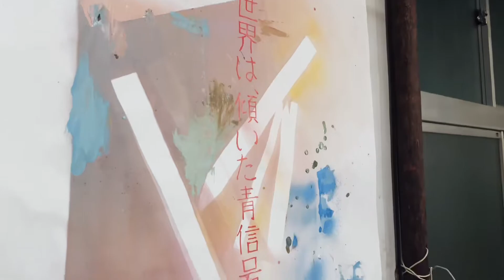RE ∞ PUBLIC STORAGE Artist IVENT in YAIZU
Re ∞ Public Storage
⭐︎開催日
2022年6月11日(土)-12日(日)
⭐︎開催地
静岡県焼津市中港2-6-1
⭐︎主催アカウント

ARTとMOTORCYCLEを楽しむイベントが開催されました！
Reの中には3つの要素を含む。
REstart再始動
REplace交換
REborn再生
⭐︎テーマは循環！
public (共和国)  各々が主役。
storage  (貯蔵・保管)
その主役の方々の縁をキープし繋がり続ける